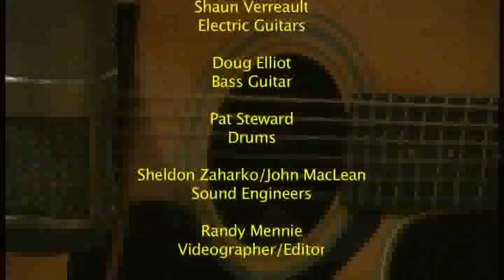Rainbow Cafe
Rainbow Cafe music video performed by Pauline Kyllonen